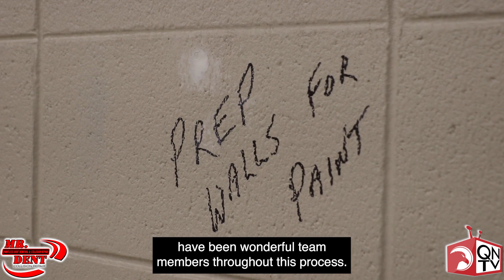Construction Update: The Fine Arts Hallway 🚧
Construction is humming along on the Aetos Center For The Performing Arts project and the renovation of the fine arts hallway. While the Aetos is the featured project of the two, the work being done to give our band 🥁, choir ♫, and theatre  🎭  programs more space and storage shouldn't go unnoticed as the students and staff will have an amazing area to call home for years to come. Thank you to our architects Dake-Wells, as well as our general contractor Dewitt and Associates, Inc., and our Nixa community for their continued support of this project 👏!